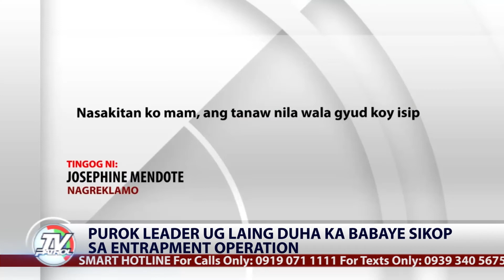Purok leader at dalawang kasama sa Davao City huli matapos humingi ng porsyento sa SAP beneficiary